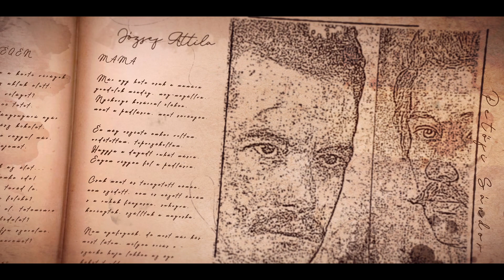József Attila: Ülni, állni, ölni, halni - előadja: Nagy Sándor